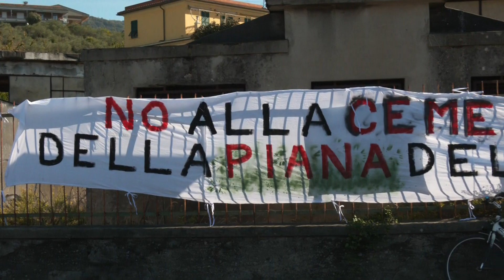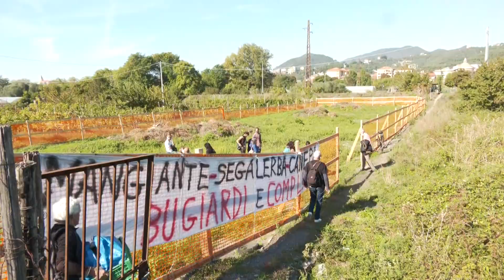No al nuovo argine dell'Entella: ancora un sit-in di protesta a Lavagna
Decine questa mattina in Via Fieschi a Lavagna le persone che hanno preso parte al sit-in di protesta organizzato dal Comitato "Giù le mani dal Fiume Entella" che si oppone alla realizzazione del nuovo argine. Giovedì prossimo a Genova è previsto un incontro tra la Regione e la Soprintendenza che ancora si deve esprimere sul vincolo monumentale chiesto per la piana e il Seggiun. "Vogliamo far sentire la nostra presenza anche a quel tavolo" spiegano gli organizzatori.